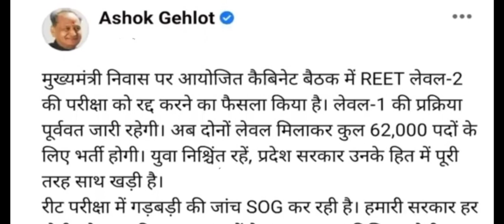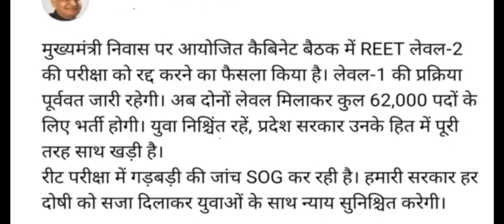REET 2021 Cancelled | 45,500 नये पदों पर आयोजित होगी REET 2022 - REET News Today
नमस्कार दोस्तों, विवादों से चहुंओर घिरी REET 2021 अन्ततः निरस्त कर ही दी गयी। REET News पर आधारित आज के इस Video में REET News Today Live अथवा REET 2021 Latest News Today के अन्तर्गत माननीय मुख्यमंत्री जी द्वारा की गयी घोषणा पर बात करेंगे एवं जानेंगे कि REET New Vacancy 2022 अथवा REET 2022 में कुल कितने पद होने की संभावना रहेगी। REET News Today अथवा REET Latest News हेतु हमारे साथ बने रहें, धन्यवाद।
Title- REET 2021 Cancelled | 45,500 नये पदों पर आयोजित होगी REET 2022 - REET News Today
Hello friends, REET 2021, surrounded by controversies, was finally canceled.  In today's video based on REET News, we will talk about the announcement made by the Hon'ble Chief Minister under REET News Today Live or REET 2021 Latest News Today and know how many posts are likely to be there in REET New Vacancy 2022 or REET 2022.  Stay with us for REET News Today or REET Latest News, thank you.